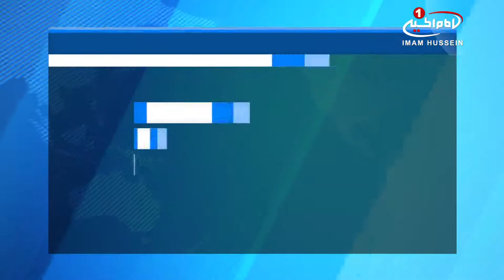پیام بنیاد جهانی آیت الله العظمی شیرازی به کنفرانس اسلامی ـ امریکایی در ریاض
بنیاد_جهانی_حضرت_آیت_الله_العظمی_شیرازی با ارسال پیامی به کنفرانس اسلامی ـ امریکایی در ریاض، آزادی زندانیان سیاسی، حاکم گرداندن تکثرگرایی و چند صدایی، دادن آزادی های سیاسی و ترویج فرهنگ پذیرش دیگران را خواستار شد. پیام این بنیاد به این شرح است
خدای متعال می فرماید: «یَا أَیُّهَا الَّذِینَ آمَنُوا ادْخُلُوا فِی السِّلْمِ کَافَّةً وَلَا تَتَّبِعُوا خُطُوَاتِ الشَّیْطَانِ إِنَّهُ لَکُمْ عَدُوٌّ مُبِینٌ؛ ای کسانی که ایمان آورده‌ اید، همگی به اطاعت [خدا] درآیید و گام های شیطان را دنبال مکنید که او برای شما دشمنی آشکار است».
بنیاد جهانی حضرت آیت الله العظمی شیرازی امیدوار است اجلاس اسلامی ـ امریکایی که قرار است در ریاض پایتخت عربستان سعودی برگزار شود، برای بسیاری از مسائل انسانی و حقوق بشری در خاورمیانه، به ویژه برای فروخواباندن آتش شعله ور جنگ در برخی کشورهای عربی راه حل های کارآمد ارائه دهد.
بی تردید اجلاس مورد نظر شاهد حضور برجسته ترین رهبران جهان خواهد بود؛ آن هایی که در اوضاع انسانی در کشور های عربی و اسلامی به یک اندازه اثرگذار هستند.
حضور سران در این اجلاس به حکم مسئولیت قانونی و اخلاقی بر آنان واجب می گرداند که برای جلوگیری از سیر قهقرایی مداوم اوضاع اجتماعی و رنج و دردی که ملت منطقه تحمل می کنند، جنگ های شعله ور و بی امان، اوضاع نابسامان اقتصادی، آزادی های سیاسی و دینی که در شماری از کشورها جریان دارد چاره اندیشی و فعالیت کنند.
آنچه در کشورهای سوریه، عراق، یمن، بحرین و لیبی جریان دارد چالش و تهدیدی است برای شماری از جوامع انسانی، به ویژه این که پدیده ی تکفیر، نفرت انگیزی و جنگ داخلی چهره نموده است و فراتر این که خودکامگی داخلی و سرکوبِ طالبانِ اصلاحات توسط حاکمان را باید به موارد پیش گفته اضافه کرد.
آمارها و گزارش های ویژه ی حقوق_بشر در منطقه ی خاورمیانه نشان می دهد پرونده ی حساس حقوق بشر عقبگرد و سیاست سرکوبگرانه، بحران های اجتماعی، اقتصادی و معیشتی شدیدی بر افراد و جامعه ها داشته است.
از دیگر سو دخالت های سیاسی منفی در امور کشورها نتایج فاجعه باری در تمام زمینه ها به همراه داشته است. از این رو حاضران و شرکت کنندگان در اجلاس ریاض باید یک موضع گیری حقیقی اتخاذ کنند تا این معضل و مشکل فراگیر منطقه و جهان را حل نمایند محورهایی تدارک ببینند که بر اساس معیارهای انسانی و اقدام های روشن و صریح استوار باشد که برقراری اصلاحات فراگیر و رهایی خاورمیانه از مصیبت ها و بحران های بیشتر را هدف خود قرار دهد.
سران و رهبران به خوبی دریافته اند که اوضاع در خاورمیانه به طور خاص و جهان به طور کلی دیگر ظرفیت و توانایی تحمل رخنه و شکاف و فروپاشی بزرگ و بی سابقه را ندارد، چراکه شرایط و اوضاع به آهنی گداخته می ماند که بازارگرمیِ شرط بندی های موجود و بی توجهی به معیارهای انسانی را بر نمی تابد.
بنابراین، بنیاد جهانی حضرت آیت الله العظمی شیرازی در پایان از شرکت کنندگان در اجلاس ریاض می خواهد که به ضرورت تفکیک اشکال و گروه های حقوقی موجود در عرصه ی تأمین حقوق بشر برای تمام ملت ها توجه کنند و دیگر این که احکام اعدام و احکام کیفری صادر شده را برای زندانیان سیاسی ابطال کنند، منابع جریان های تکفیری و تحریک کنندگان دینی و مذهبی را بخشکانند و تعدد احزاب، آزادی های سیاسی و گستراندن فرهنگ پذیرش دیگران را پی نهند.
این بنیاد همچنین خواستار آن است که حکومت های سرکوبگر ملت کش را تحت فشار قرار دهند تا از این رهگذر از اعمال خود دست بردارند و آخر سخن این که جنگ بر ضد یمن متوقف و صلح واقعی با ملت ستمدیده ی [یمن] برگزار شود و راه حل های کارآمد برای جلوگیری از کشتار و خونریزی در سوریه اتخاذ گردد.
بنیاد جهانی حضرت آیت الله العظمی شیرازی ـ واشنگتن